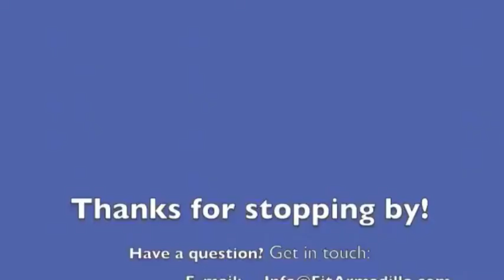Can't Lose Weight? Why It's Not Your Fault and What to Do!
Can't lose weight? As a personal trainer, I'm pretty sure that your past failures were NOT your fault. Learn the first of 2 reasons why you might not have been successful at weight loss in the past by watching this week's episode of Tighten and Tone Tuesday.

to learn about the free resource I love that will help you turn things around so you can enjoy long term weight loss success.

Need more help? My 5 Day Self Study Program just got a makeover and can help you create a fitness program you love that will get you results. You'll end up with a personalized plan without the personal trainer price tag.

to learn more and sign up.

A new class starts each Monday :)